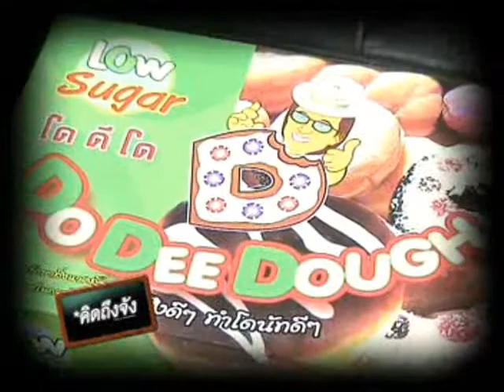คิดถึงจัง - ติ๊ก ชีโร่ 8 of 9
รายการคิดถึงจัง แขกรับเชิญ ติ๊ก ชีโร่